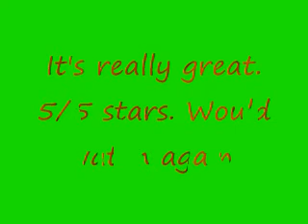Review of Fred's new video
(To me, not Fred)